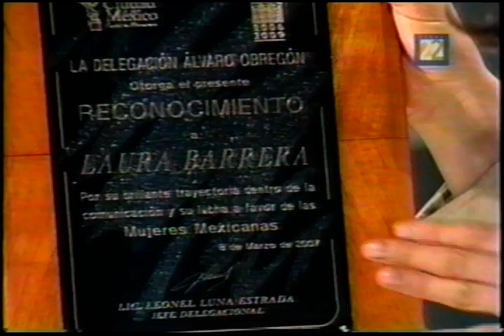Reconocimiento a Laura Barrera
Las mujeres líderes de la delegación Álvaro Obregón otorgan éste reconocimiento a Laura Barrera, periodista y conductora de Ventana 22, y la figura creativa detrás del "Soundtrack de una Vida" de IMER.